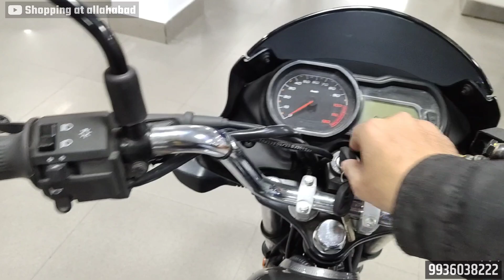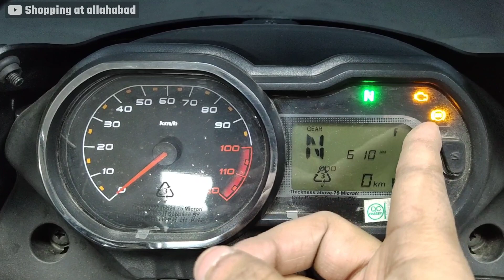Platina 110 Abs 2024 -Platina New Model - Bajaj - Like 2024 new model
दोस्तों आपका स्वागत है हमारे यूट्यूब चैनल "Shopping at allahabad "  दोस्तों आज मैंने अपने इस वीडियो में  'Platina 110 Abs'  का रिव्यू किया है  ,दोस्तों अगर आपको हमारा वीडियो पसंद आए तो प्लीज हमारे चैनल को सब्सक्राइब करके वीडियो को लाइक जरूर करिएगा।
Showroom Address : United bajaj
Leader Road,PRAYAGRAJ